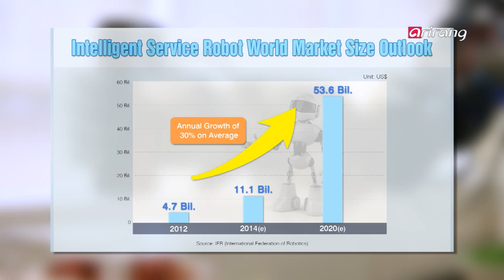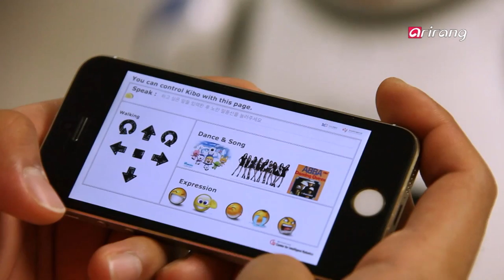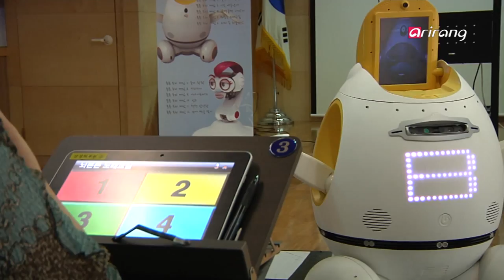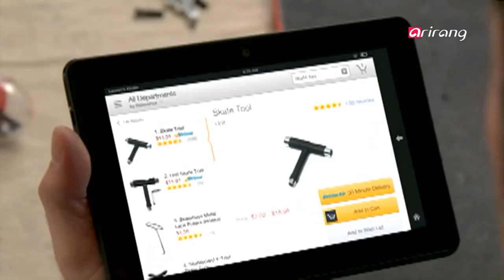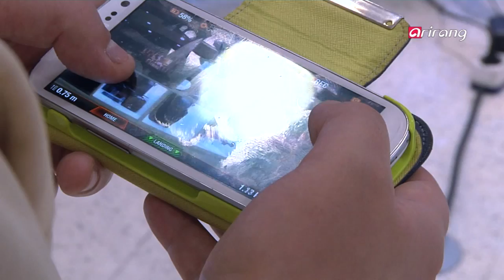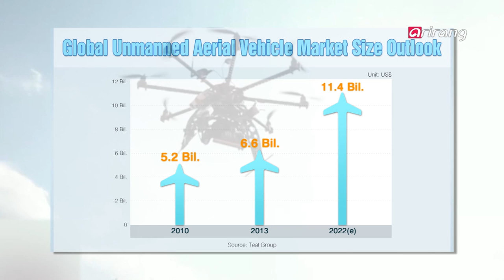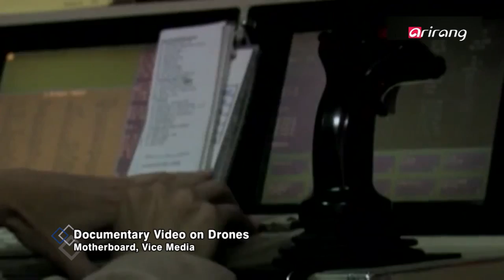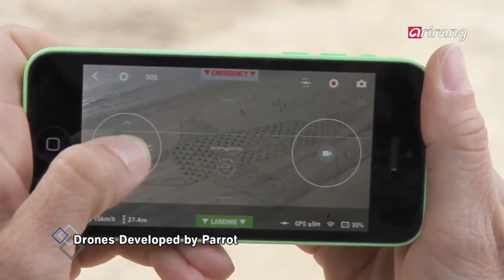Technolyze Ep16 Drones in our lives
Evolution of robots with artificial intelligence
Robots are quickly becoming part of our daily lives. Korean researchers have developed various intelligent robots including robots that help preventing dementia of the elderly by becoming their companions to talk to and robot housekeepers that help cooking. The key to these service robots, which are set to be commercialized, is the artificial intelligence technology. Korea is speeding up its research and development of the robots, with a goal to become the world′s third largest intelligent service robot producer by 2020. We will find out the present and future of the robots with artificial intelligence which have entered our daily lives.
Drones in our lives
The use of unmanned aircraft, or drones, which are originally developed for military purposes and remotely controlled from the ground, is widening. Some
experts forecast the drone market will rise to US$11.4 billion by 2022. The meeting of latest technologies and ICT has enabled drones to perform various
functions, from delivering pizzas and packages to our home, filming images from the sky to carrying out security and surveillance works. We will introduce the era of unmanned aircraft that has become part of our daily lives.

인공지능 로봇의 진화!
로봇이 우리 일상으로 성큼 다가오고 있다. 노인의 말벗이 돼주는 치매예방 로봇부터 요리를 도와주는 가사도우미 로봇 등 다양한 지능형 로봇이 국내 연구진에 의해 개발돼 상용화를 앞두고 있다. 이러한 서비스 로봇의 핵심은 바로, 사용자의 의도를 읽어내는 인공지능 기술! 한국은 오는 2020년까지 세계 3위의 지능형 서비스 로봇 강국으로 발돋움한다는 목표로 연구개발에 박차를 가하고 있다. 일상 속으로 들어온 인공지능 로봇의 현주소와 미래에 대해 알아본다.
생활 속으로 들어온 드론!
군사용 목적으로 지상에서 원격 조종되는 무인항공기 드론이 활용범위를 넓혀가며 그 시장이 2022년 114억 달러까지 늘어날 것으로 예상되고 있다. 첨단 기술과 ICT와의 만남으로 우리 집으로 피자와 택배가 배달되고 상공 촬영에서 보안, 감시 기능까지~일상생활 속으로 들어온 무인 항공기 시대를 소개한다.